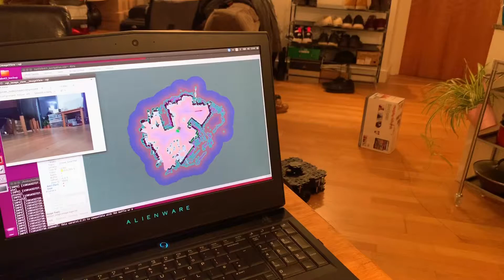Slam and collision avoidance of turtlebot 3